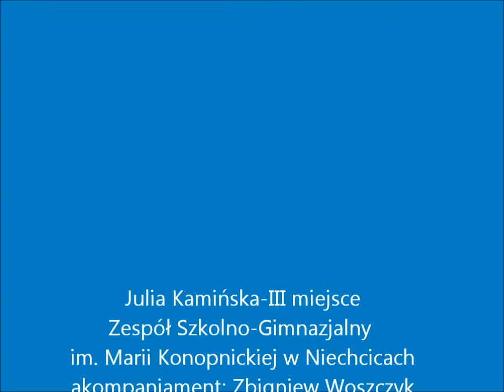Julia Kamińska "Gdy Pan Jezus" Niechcice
Julia Kamińska kl. 3, SP w Zespole Szkolno-Gimnazjalnym w Niechcicach.